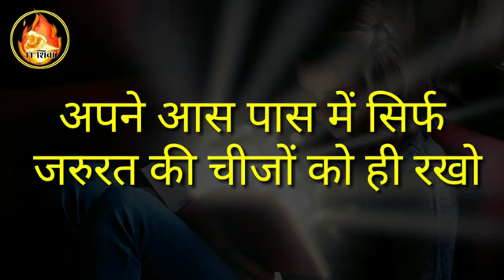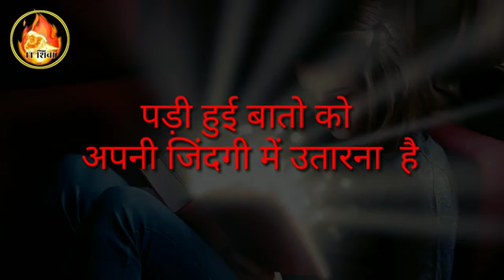Motivation for Student